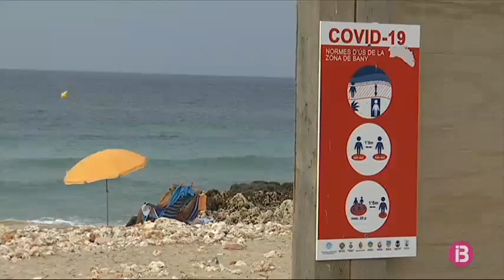Resum vespre 12-08-2020